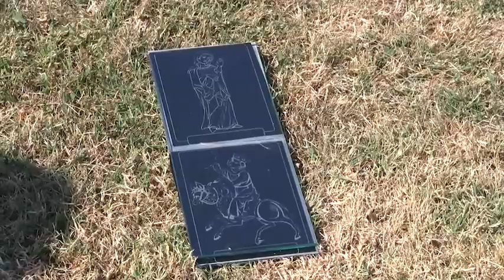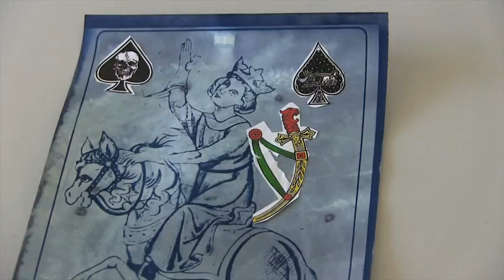A carte scoperte ad ArtexiCre 2021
Prosegue il nostro entusiasmante racconto dei laboratori di ArtexiCre edizione 2021. Da sempre le carte da gioco, e soprattutto i tarocchi, hanno saputo raccontare attraverso le immagini le diverse personalità dell’uomo e le stranezze della realtà quotidiana